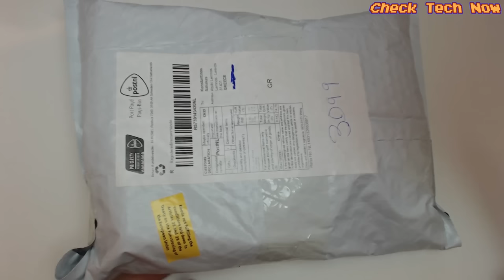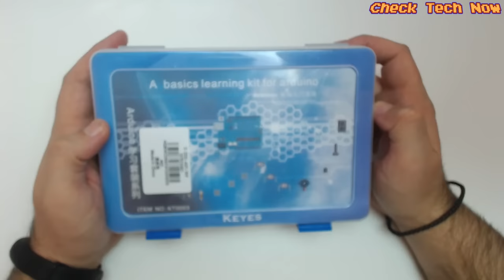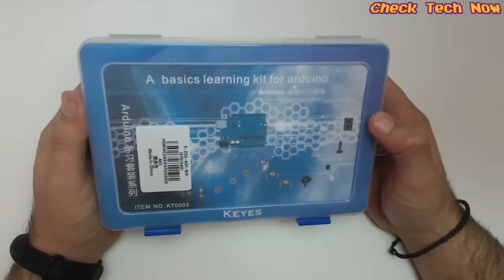Arduino kit, ενισχυτής και πολλά ακόμη!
📌Επιτέλους ήρθε η ώρα και η στιγμή! Όντας αρχάριος στον χώρο ήρθε η ώρα να δοκιμάσω κι εγώ τον κόσμο του arduino, το 2ο πακέτο συνολικά από τα 3 που πήρα, μέσα έχει το πολυπόθητο Arduino , ένα κιτ , έναν ενισχυτή και πολλά πολλά ακόμη πραγματάκια , τα οποία πιστεύω ότι δεν είχατε ιδέα ότι υπήρχαν :D

🔊Intro:
331Erock